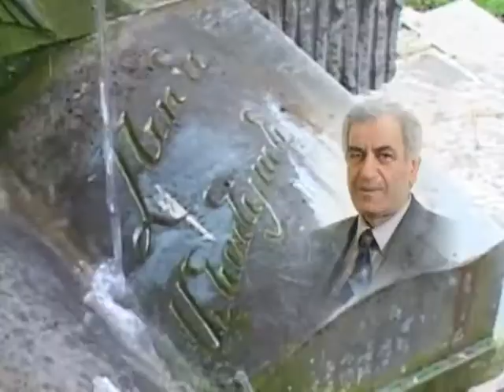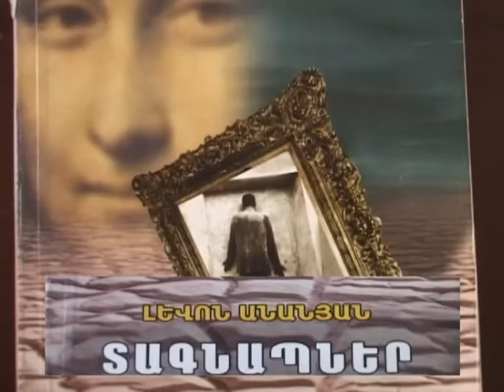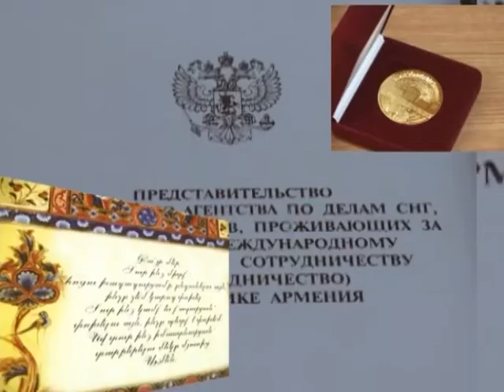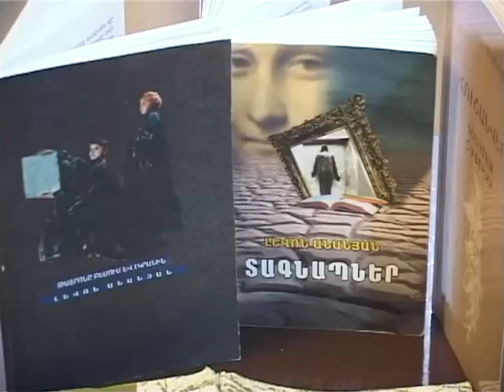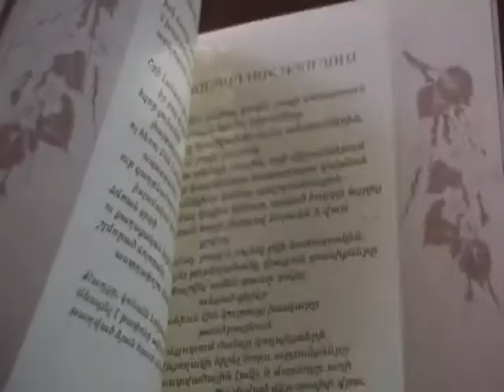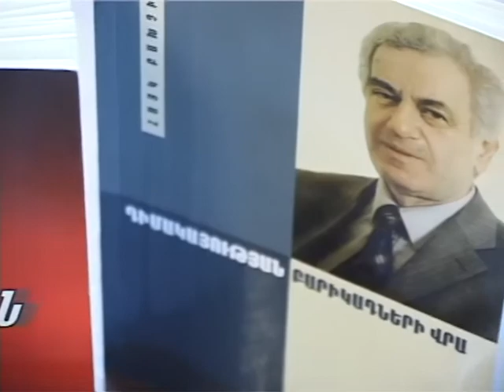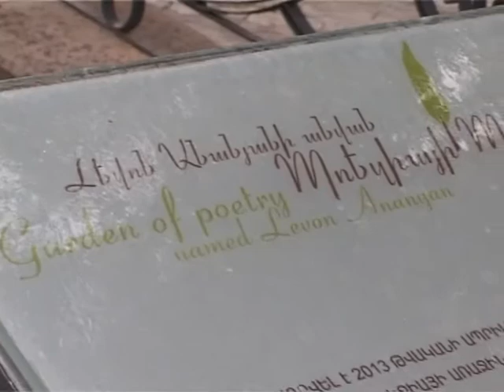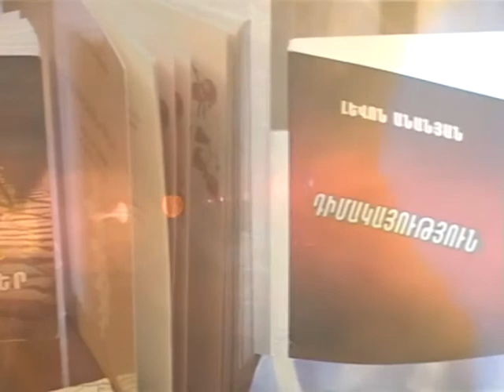LEVON ANANJAN 70